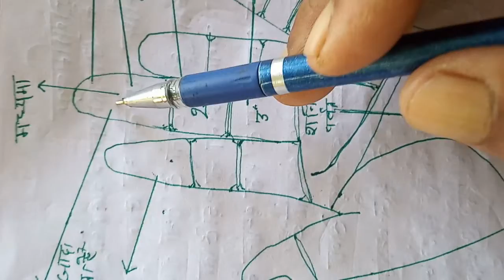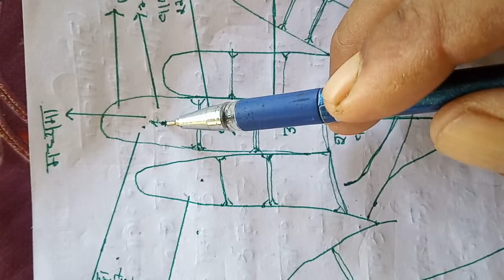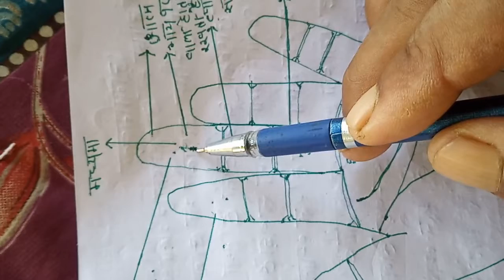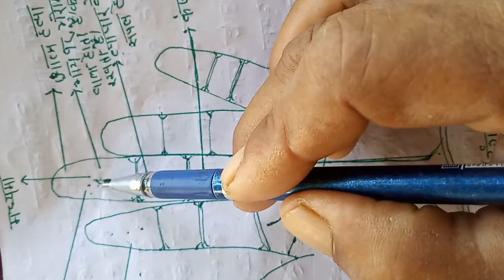मध्यमा के रहस्य